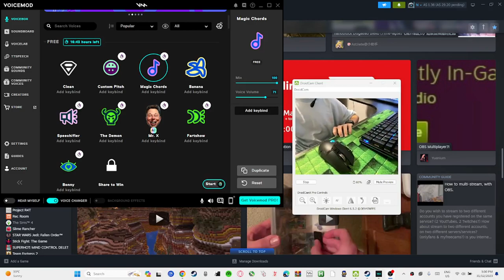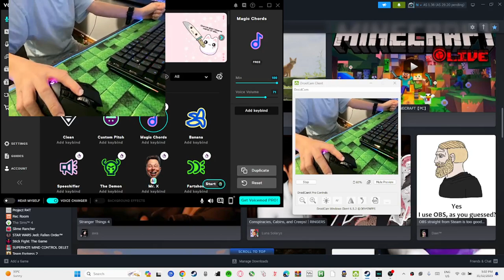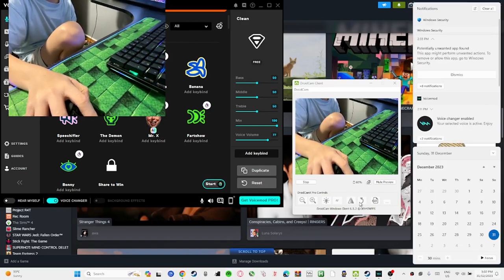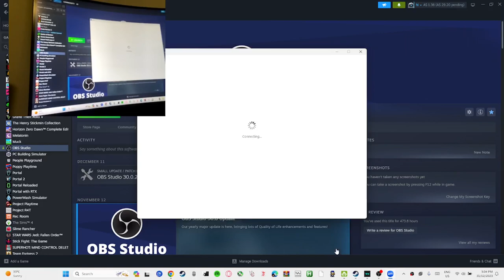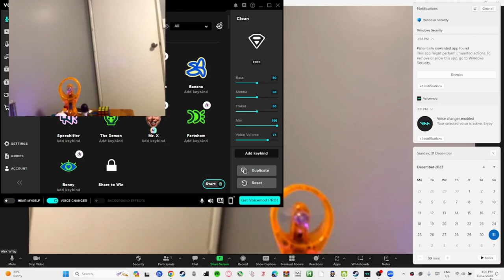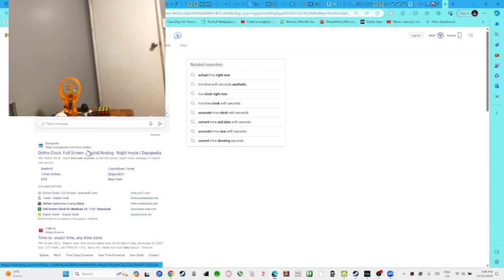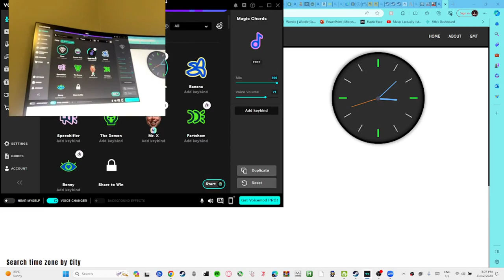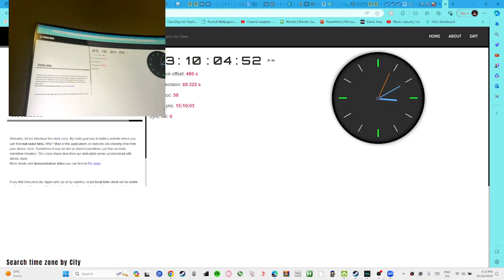HAPPY NEW YEAR! (Cant see your live chat)